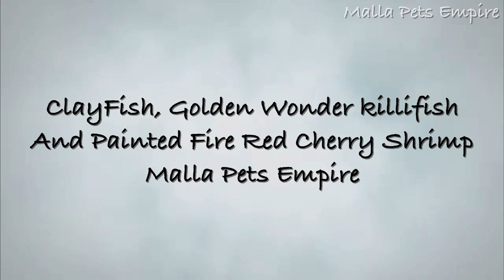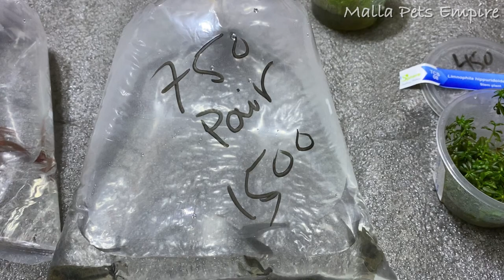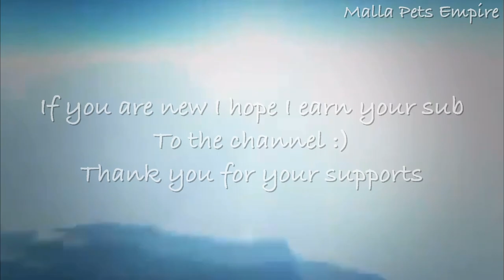CrayFish, Golden Wonder killifish And Painted Fire Red Cherry Shrimp - Malla Pets Empire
Added few more aquatic pets in my collection and a small ride video to the shops where I been and the prices of all the stuffs is mentioned in this video. Hope you guys will enjoy it and thank you for all the supports you guys been giving 🙏🏼😁

Malla Pets Empire
Malla Empire
Otocinclus
Dwarf suckers
catfish
otos
Loricariidae
Crayfish
freshwater crustaceans
small lobsters
craydids
crawdads
crawdaddies
freshwater lobsters
mountain lobsters
rock lobsters
mudbugs
yabbies
Astacoidea
Parastacoidea
Cherry shrimp
Neocaridina davidi
Painted fire red cherry shrimps
Benelli Tnt 135
Moto blog
Moto Vlog
Moto ride